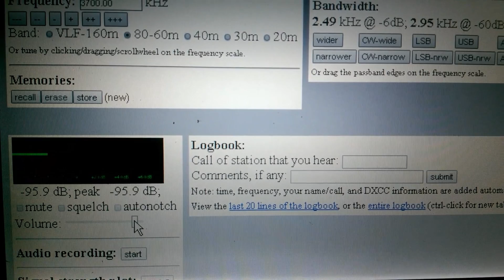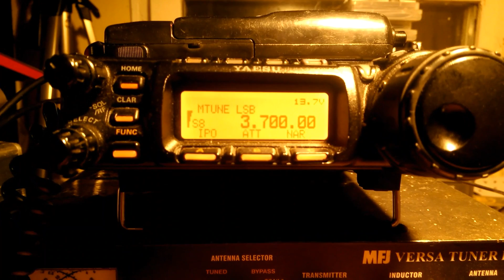Pasmo 80m kultura za wschodnia granica.